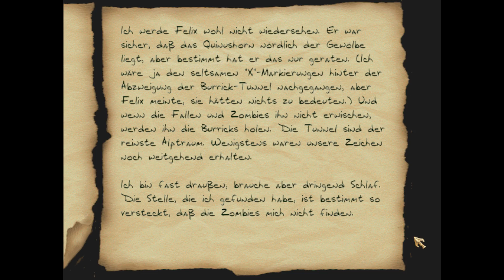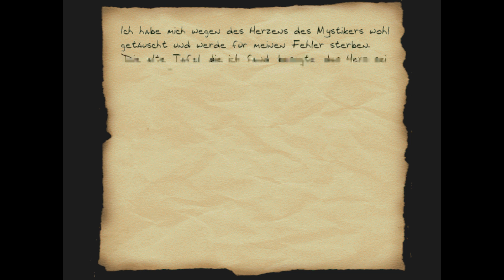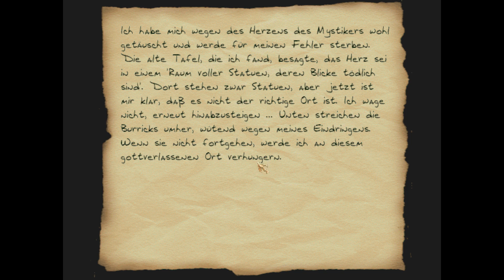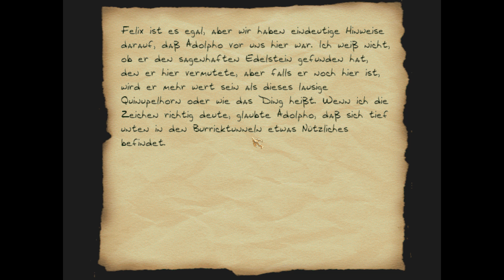KingSarkasmus spielt Thief 1 #7 Thief, die nächste Generation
Hier spiele ich, KingSarkasmus, Dark Project: Der Meisterdieb oder auch Thief: The Dark Project genannt. Begleitet mich durch eine Reihe von Fails im EXPERTEN MODUS. :D Ich hoffe ihr habt genauso viel Spaß beim zuschauen wie ich beim zocken.
Heute:
schleiche ich mich durch die Katakomben, heble ein paar Fallen aus und begegne ein paar "Leuten", die nicht ganz so von meiner Anwesenheit begeistert sind. ;)

Andere Projekte:
Minecraft:

Dieses Video dient nur zur Unterhaltung, Kein Mitgleid von WASD Plays verfügt über Rechte über das gezeigte Video oder Audio Material. Alle Rechte liegen beim jeweiligen Entwickler.